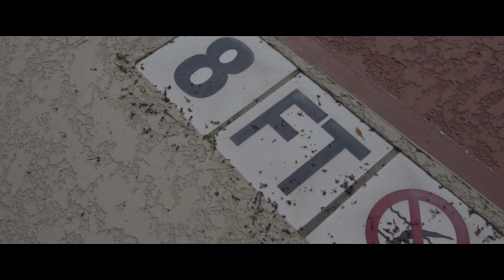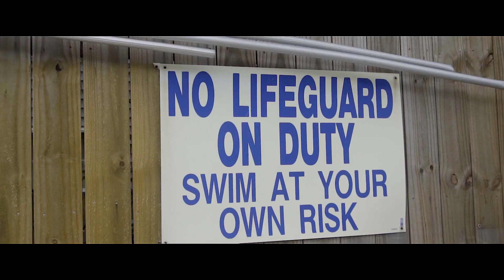CHELS BLAIZE | CHUN-LI MASSACRE | VIDEO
CHELS BLAIZE | CHUN-LI MASSACRE | VIDEODIRECTED BY @THEREALDOPEGOD/IMAGE MEDIA AND RECORDING